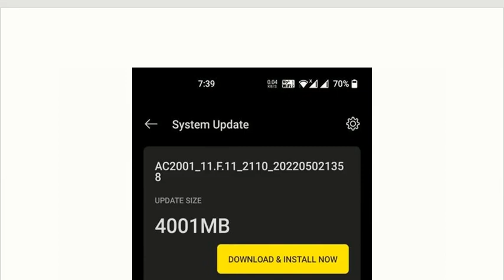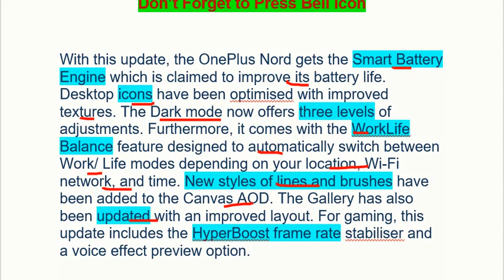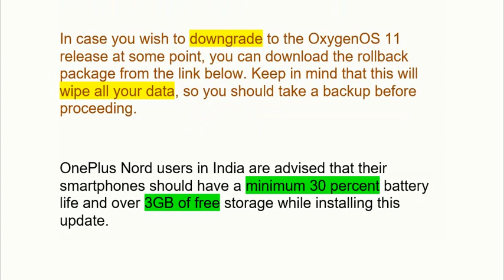OnePlus Nord OxygenOS 12 Update in India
OnePlus Nord Starts Receiving Stable Android 12-Based OxygenOS 12 Update in India

OnePlus had previously released an OxygenOS 12 open beta for OnePlus Nord in India in April. The company has announced through a post on its official forum that the OxygenOS 12 stable build, bearing the firmware version AC2001_11.F.11, for the smartphone is now rolling out incrementally, which means starting with a small number of users before being made available to all. This update brings Android 12 to the smartphone. To recap, the OnePlus Nord was released in July 2020 with the Android 10-based OxygenOS 10.5.